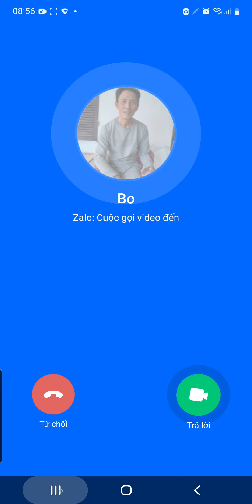ODin Auto TOP 1 ☆ Space Hunger Game ☆ Galaxy Shooting ☆ Game action ☆ Space War